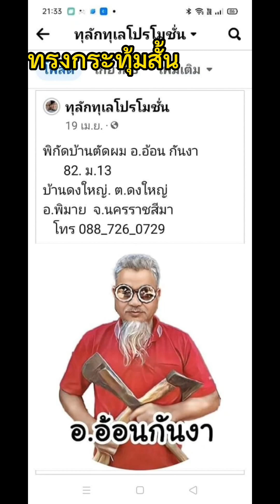ทรงกระทุ้มสั้นผู้สูงอายุ ตัดนอกสถานที่ by อ.อ้อน กันงา ช่างหล่อ ที่มหานครดงใหญ่